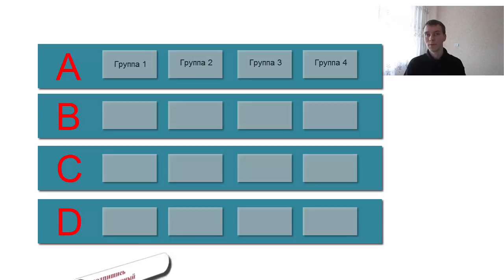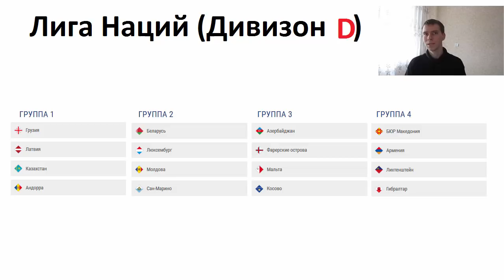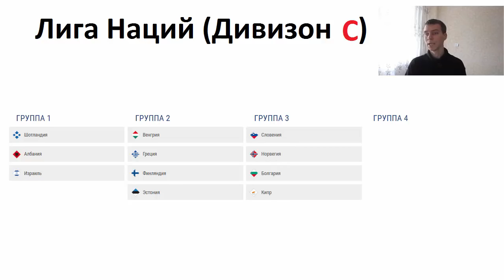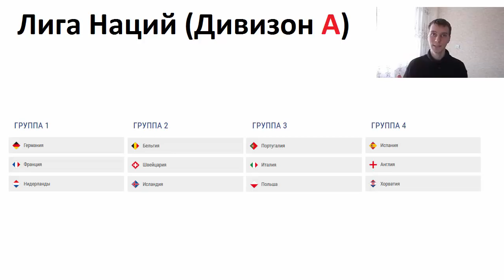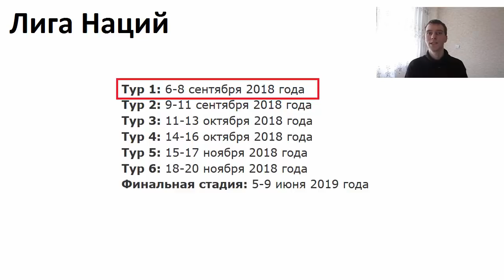Результаты Жеребьевки Лиги Наций УЕФА. Футбол.